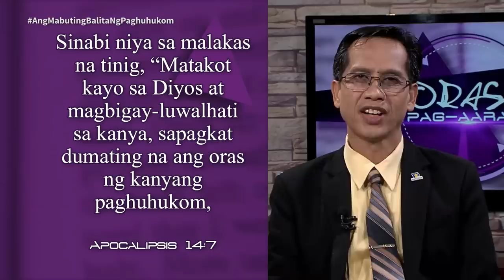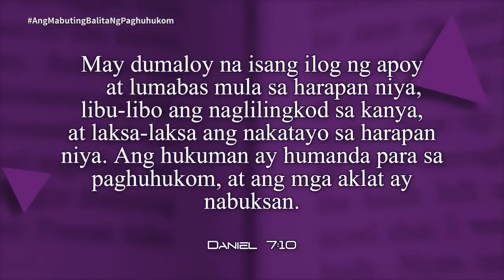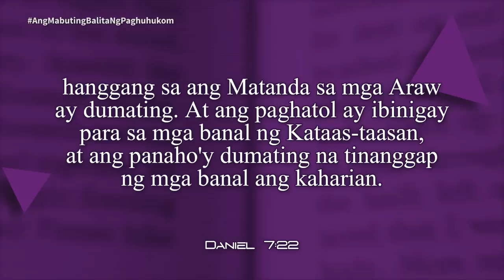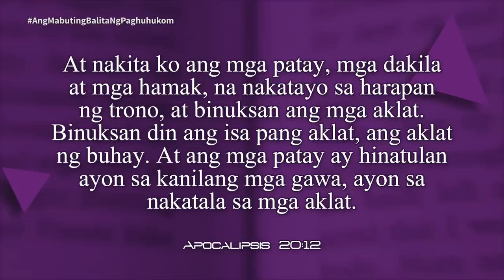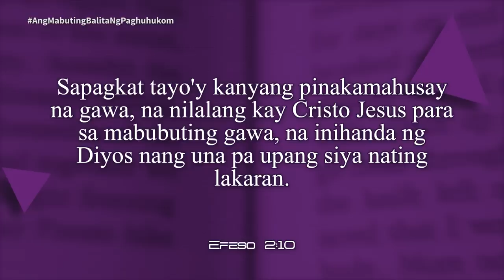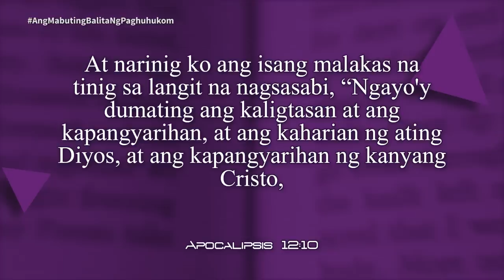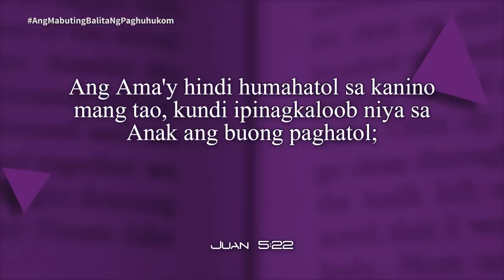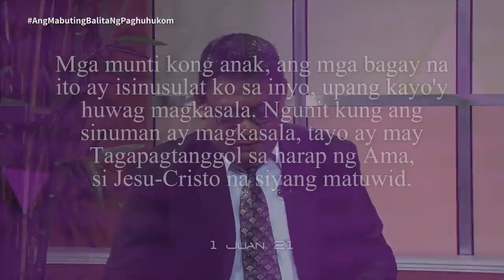Oras ng Pag-aaral | "Ang Mabuting Balita ng Paghuhukom" | Lesson 5 | 2023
Oras ng Pag-aaral | "Ang Mabuting Balita ng Paghuhukom" | Lesson 5
2nd Quarter 2023